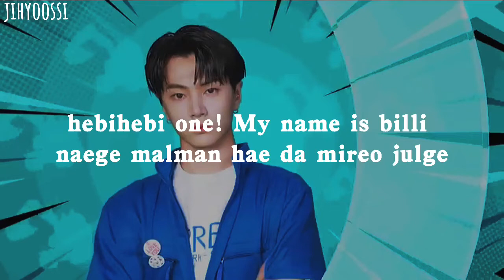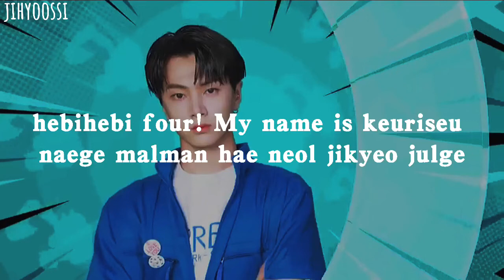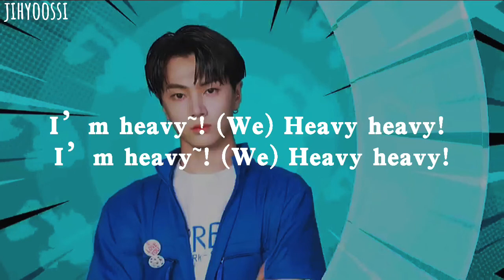ENHYPEN(엔하이픈) - BILLY POCO/Easy lyrics Romanized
By - jihyoossi

All rights administration by ENHYPEN

Artist: ENHYPEN(엔하이픈)
Song: BILLY POCO
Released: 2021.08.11